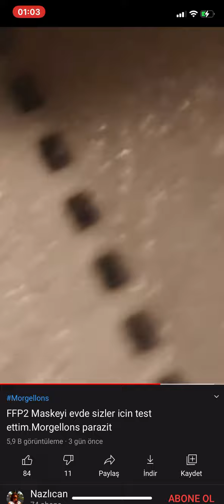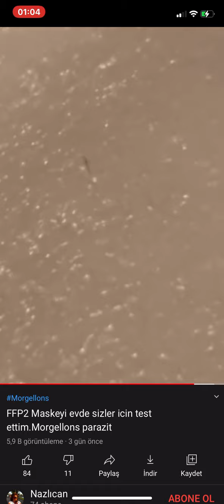Parazit mi sentetik parçalar mı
Bu deneyi herkes evde bir maske ve biraz sıcak su yada buharla yapabilir